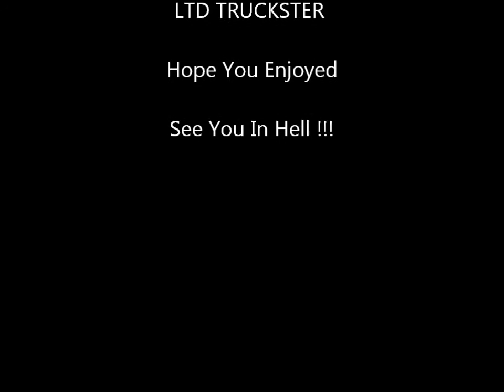Ghost Walking solo cover